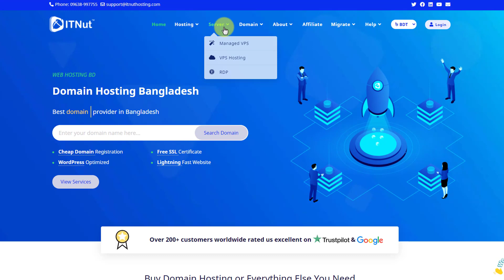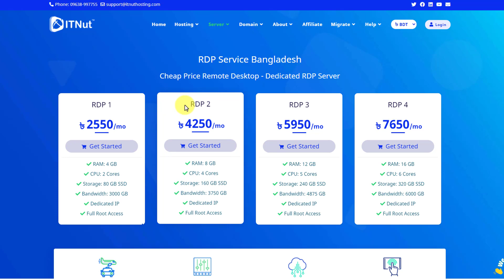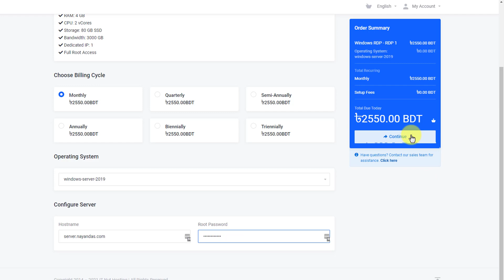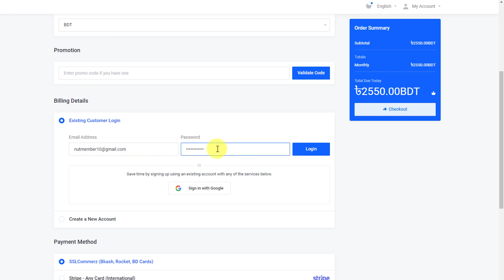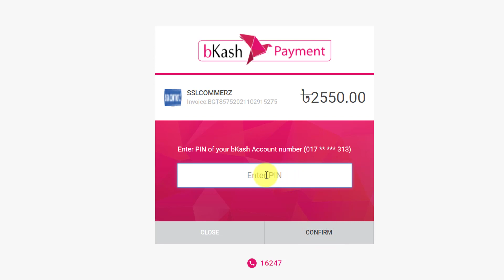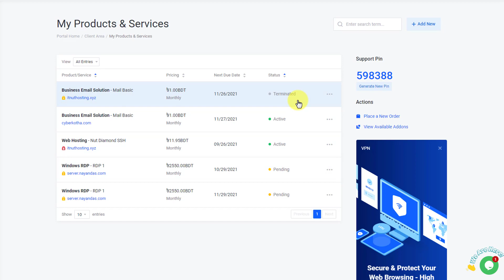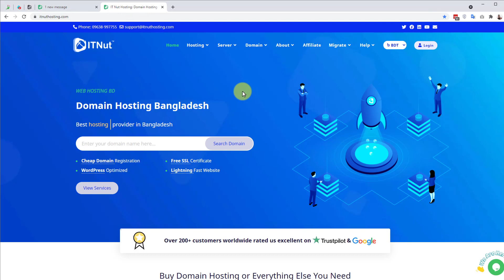Buy RDP with Bkash - RDP কিনুন বিকাশে - IT Nut Hosting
Welcome to IT Nut Hosting. Today in this video we are going to show you how to buy RDP (remote desktop server) with bkash.